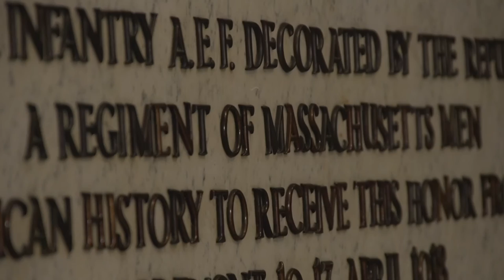26th Yankee Division Croix de Guerre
Welcome to the "History of the Yankee Division" video series!

Video #2: Croix de Guerre

Learn about this prestigious award and the heroism of the Soldiers of the 26th Yankee Division during World War I.